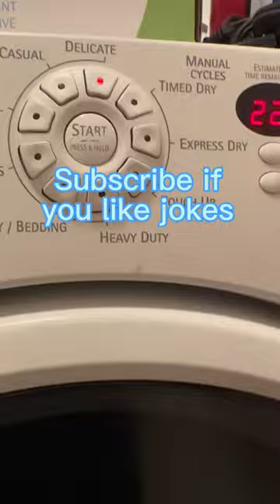Putting Guinea pigs in the washing machine/dryer#shorts